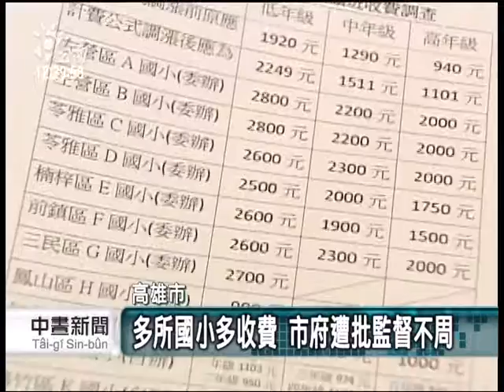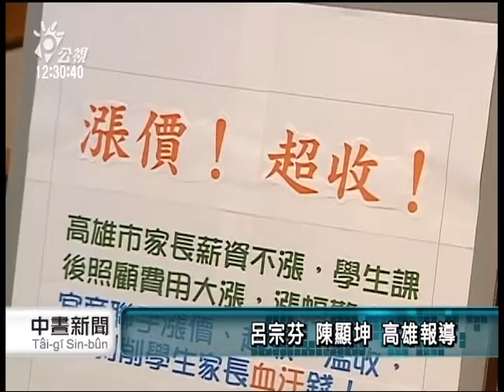20130913 公視中晝新聞 國小課後照顧班 新學期調漲17％